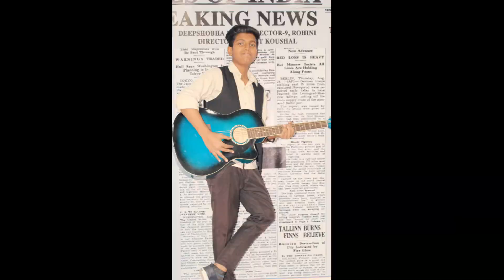Deepshobha the photo junction A place for indoor photoshoot sector 9 rohini 8376049005 Anket Koushal